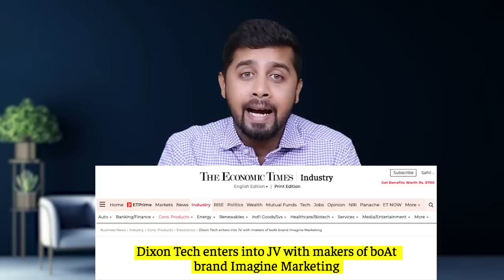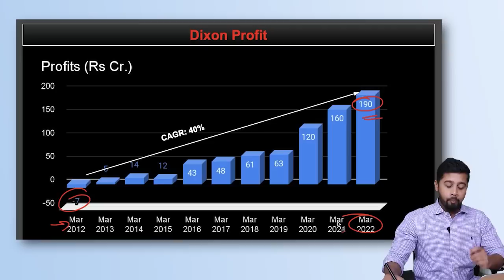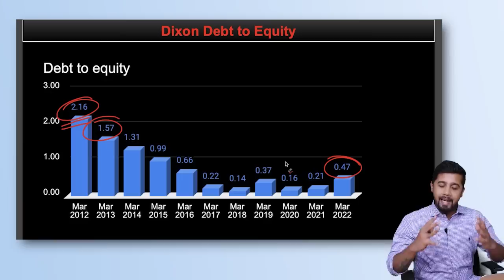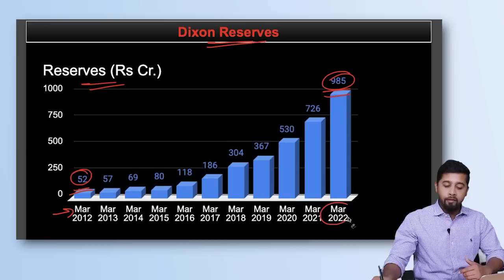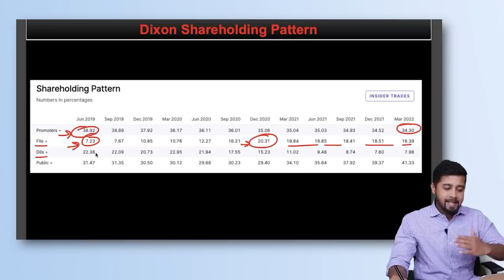Fundamental analysis of Dixon Technology ! Down🔻 43% | Good time to accumulate?